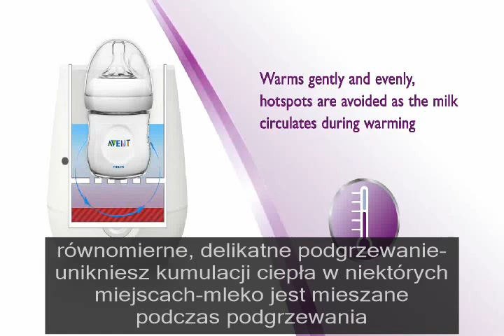Avent Podgrzewacz do butelek - TOSIA.pl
Avent Podgrzewacz do butek to znakomity sposób na podgrzanie pokarmu. Avent podgrzewacz ułatwia zachowanie składników odżywczych i witamin w mleku dzięki łagodnemu podgrzewaniu, co jest niezwykłą funkcją. W Avent podgrzewaczu można podgrzewać butelki lub słoiczki z jedzeniem